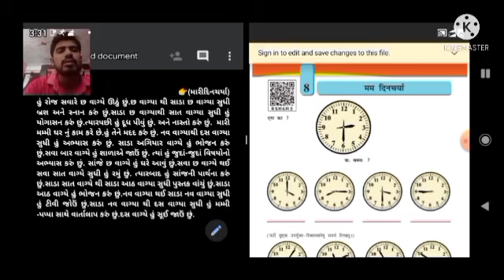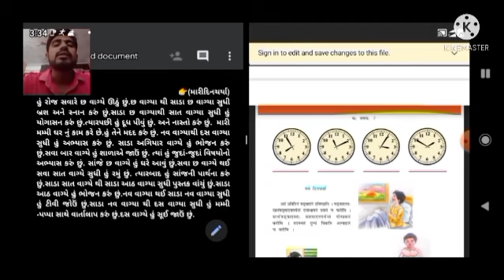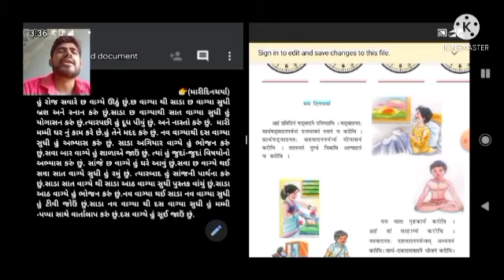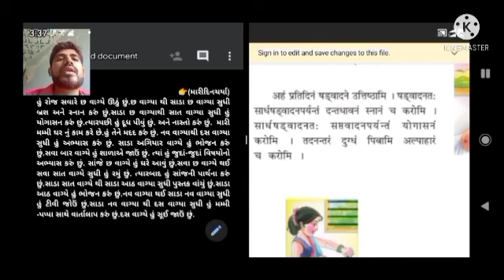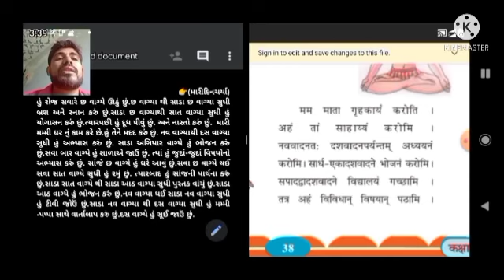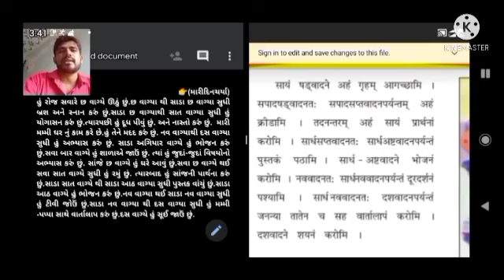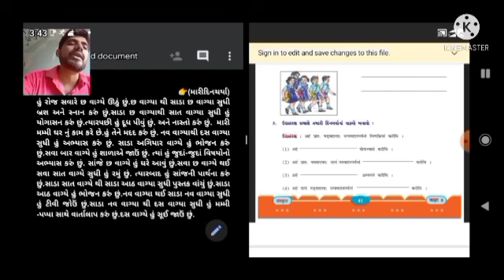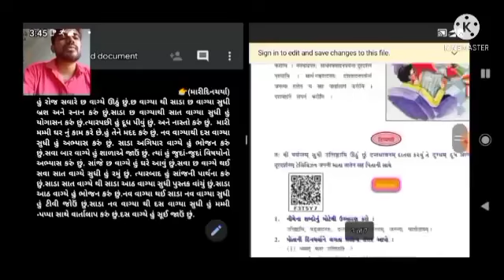ધોરણ- ૮ (સંસ્કૃત) ૮.મમ દિનચર્યા